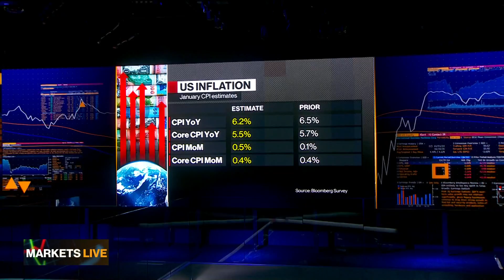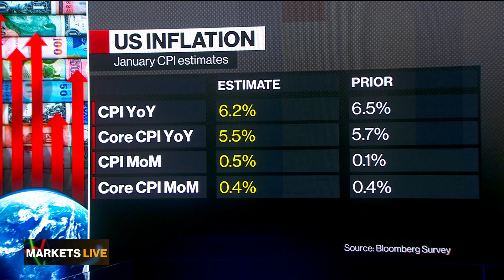Markets in 3 Minutes: Bank of Japan Yield-Curve Policy, US Inflation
Mark Cudmore and Anna Edwards break down today's key themes for analysts and investors on "Bloomberg Markets Europe."